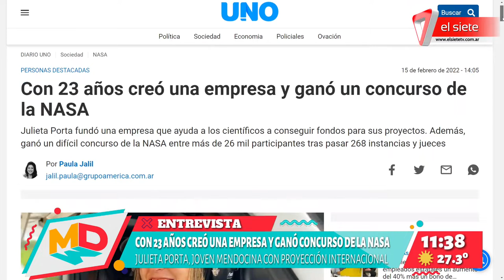Con 23 años creó una empresa y ganó un concurso de la NASA